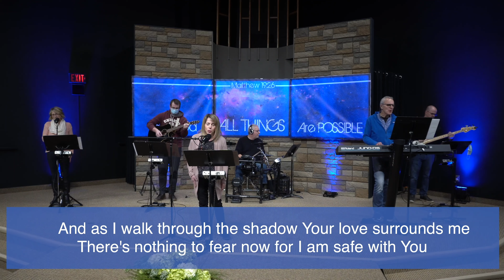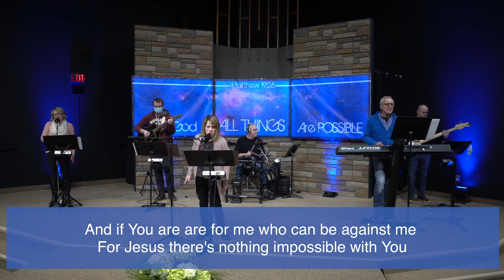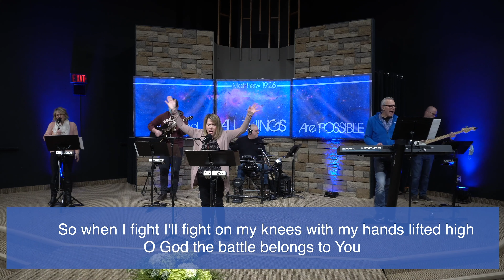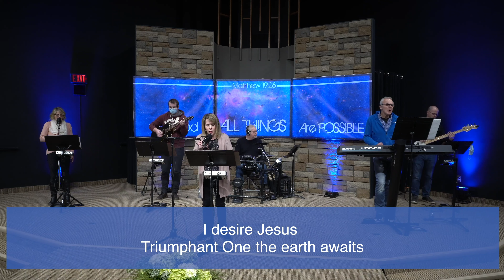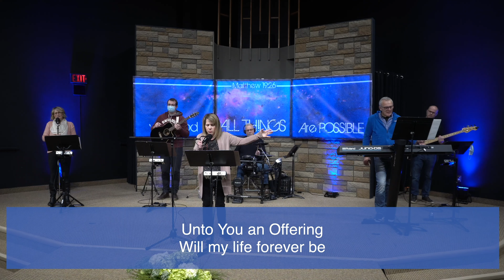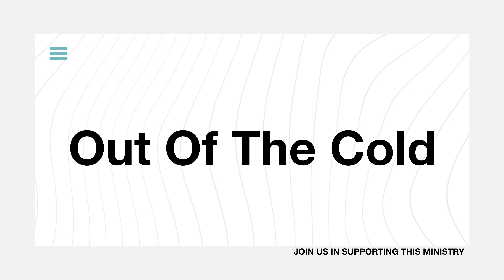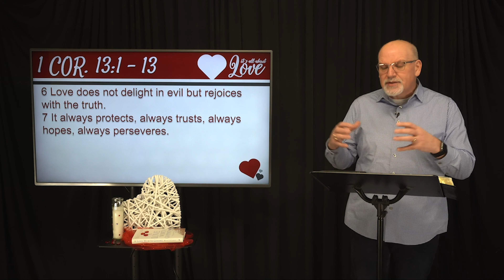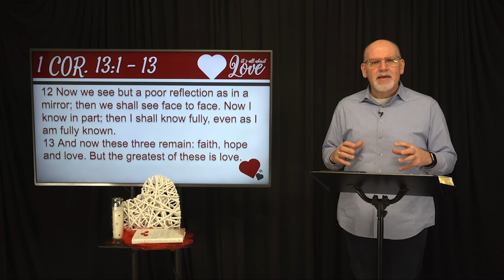FEBRUARY 14, 2021 - SUNDAY SERVICE